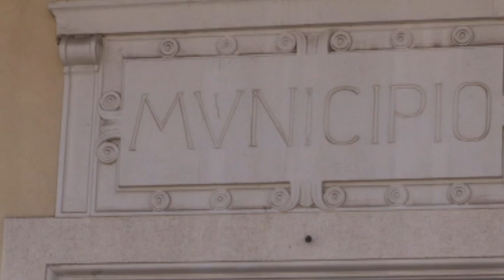Partinico, piazza smantellata , si ha l’impressione di come e’ ridotto questo paese